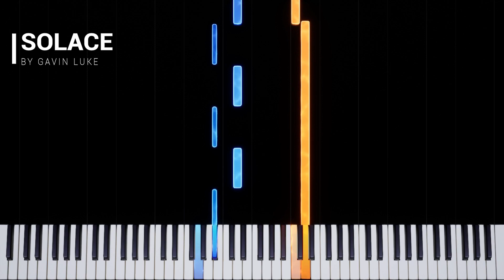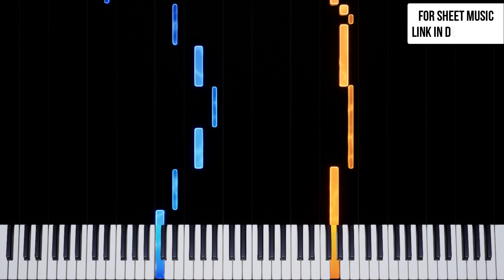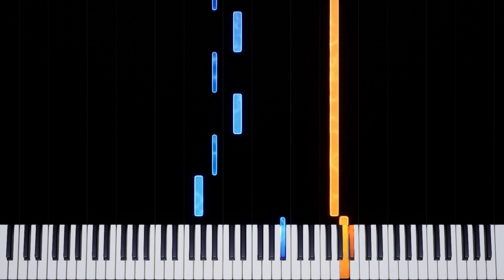Gavin Luke - Solace (Piano Tutorial)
All of Gavin Luke's sheet music is now available on his website! Each piece of piano sheet music has been manually crafted by our piano department and proofread by Gavin himself.

Get in touch via email, the website's contact form, or Discord!